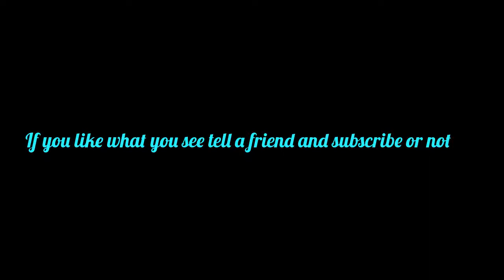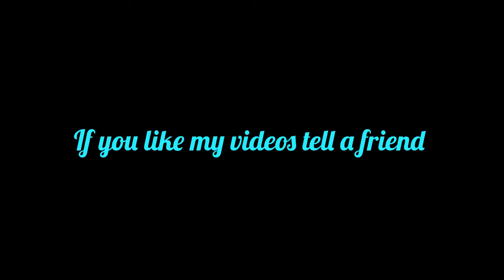snow skiing at mount ashland on my 44th